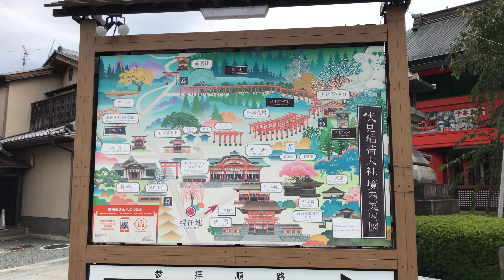22年10月5日 鮮やかな鳥居と京都を歩く 伏見稲荷大社,千本鳥居, 伏見稲荷参道商店街,本町通 Walk around Kyoto city,Japan vlog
2022年10月5日(水)
2本目の散策動画になります。

京都市の天気は曇り、最高気温は26.0度となりました。午前9時半頃から伏見稲荷大社より散策をスタートしました。朝早くから多くの修学旅行の生徒さんで賑わっておりました。鮮やかな朱色の鳥居をくぐり、ゆっくりと散策をしてきました。